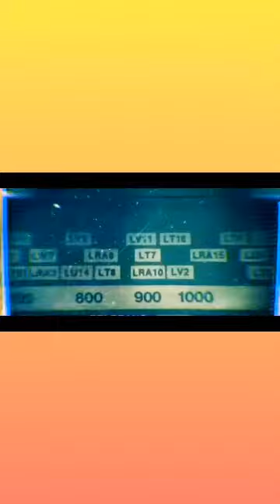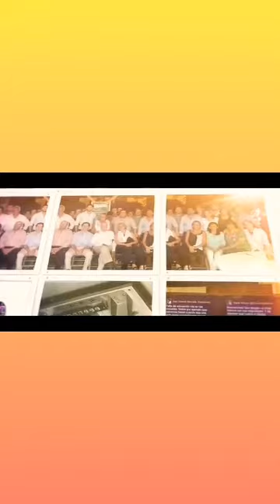Pampa y cielo chamamé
Verón Palacios